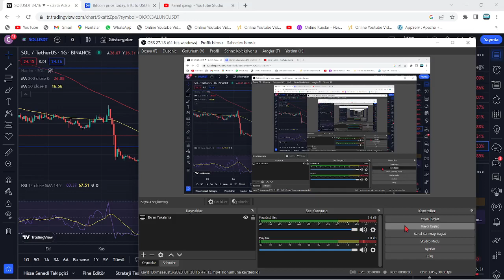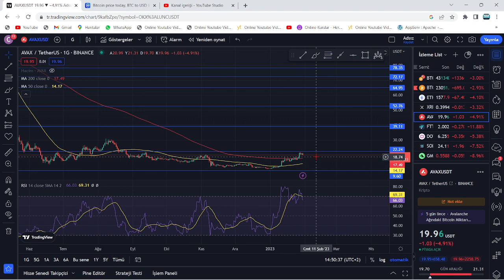AVAX VE SOL COİN KISA VADE HEDEFLER: $39 VE $57!🚀SOLANA VE AVALANCHE, BU TARİHE KADAR 2X GELİYOR..!🔥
Bu videomuzda kripto borsalarında oldukça popüler bir coin olan Avax coin'i(Avalanche) ve Sol coin'i(Solana) inceledik. Kısa süre içerisinde Bitcoin'in hızlı yükselişiyle beraber ivmesini yukarı yönlü çeviren Avax ve sol'un teknik analizini gerçekleştirdik. Avax ve Sol coin'in destek ve direnç noktalarını belirterek kısa, orta ve uzun vade hedeflerinden söz ettik. Avax ve Sol alım ve satım noktalarını belirleyerek, hangi noktadan almalıyız? Gibi sorulara yanıt olmaya çalıştık. Avax ve Sol, uzun vadede yakaladığı popülerite ve beklenen hacimle 2022'de çok büyük yükselişler yapabilir. Sol için çok ciddi bir alım fırsatı bulunurken, Avax çoktan Ay'a yolculuğa başladı bile. Son gelişmelerle birlikte ünlü analistten avax hakkında 10X yorumu geldi. Bu videoda yatırım tavsiyesi verilmemiştir.